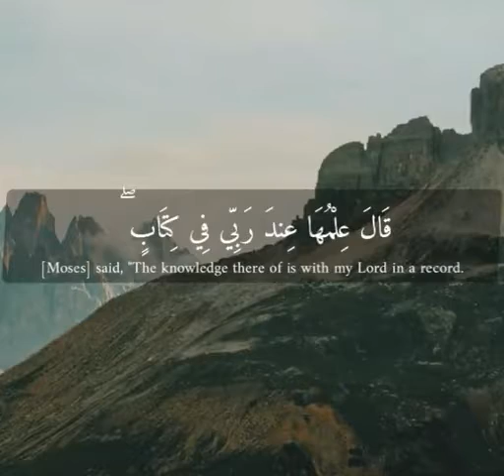قال فمن ربكما ياموسى